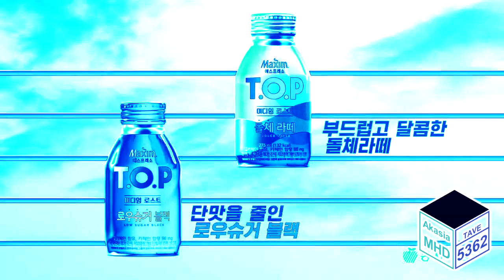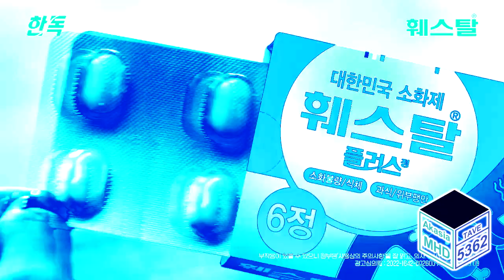Korean Commercials - 2023 - 3 in Fmaj Vocoder